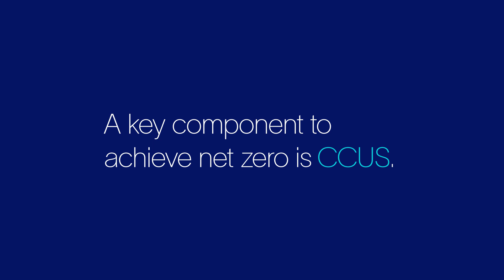SLB's Carbon Storage Site Evaluation Solution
Detailed evaluation of your potential storage site is critical to assessing its long-term performance and project viability.  SLB understands the complexities of identifying, evaluating, and considering the long-term requirements of carbon storage sites.